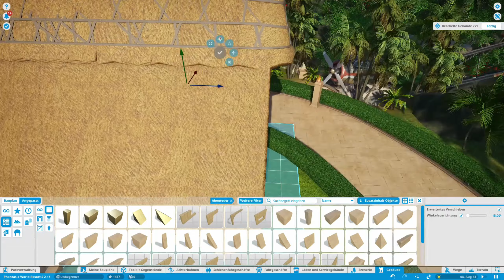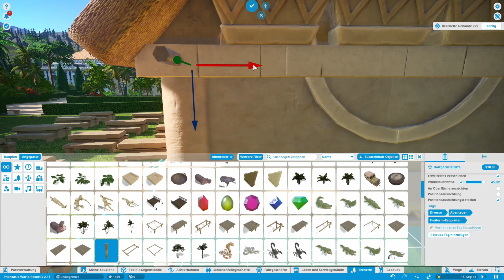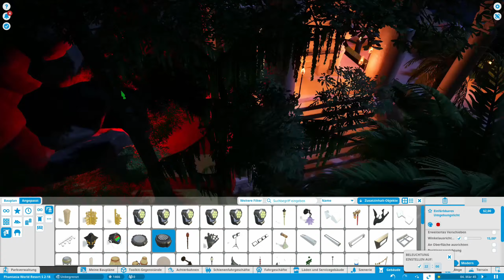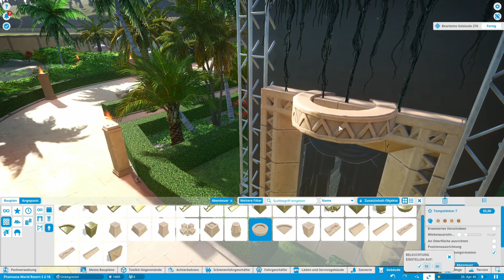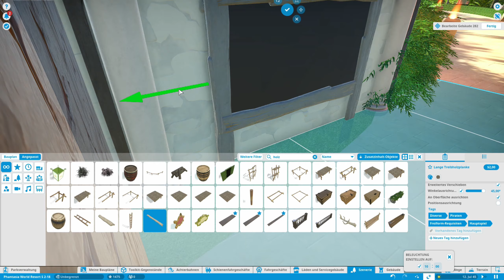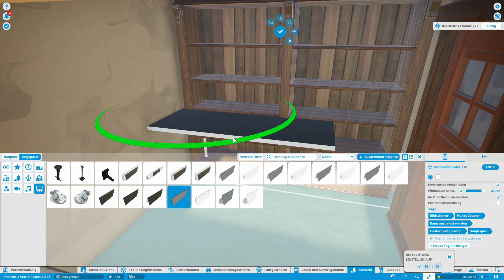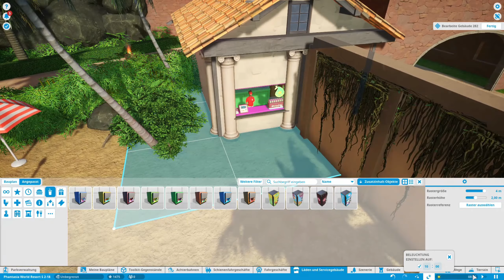Planet Coaster - Phantasia World Resort - Staffel 2 - Folge #20 - Die Party kann beginnen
Im aktuellen Projekt Phantasia World Resort sollen sich am Ende 13 Themengebiete wiederfinden inkl. Hotel und Freizeitresort für die ganze Familie.

Die zweite Staffel dreht sich komplett um das Resort unseres Freizeitparks

In dieser Folge geht es weiter mit unserem Resort

CPU:
- AMD Ryzen 5 2600x 6x 3.60GHz (Turbo 4.20GHz)

Grafikkarte:
- 8GB Sapphire Pulse Vega 56

RAM:
- 2 x 8GB Crucial Balistix Sport DDR4-3000

Wasserkühlung und Lüfter:
- 3x BeQuiet Silent Wings 3 PWM 120mm
- 3x BeQuiet Silent Wings 3 PWM 140mm

Netzteil:
- 600 Watt be quiet! Pure Power CM

Mikrofon:
- Auna Mic 900WH